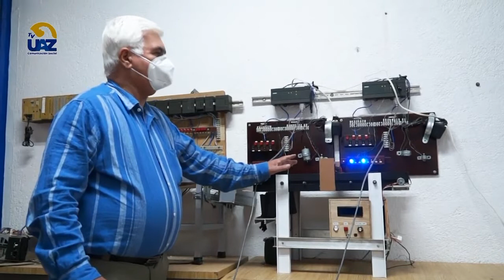🤖La automatización y la robótica dentro de la UAZ 🤖